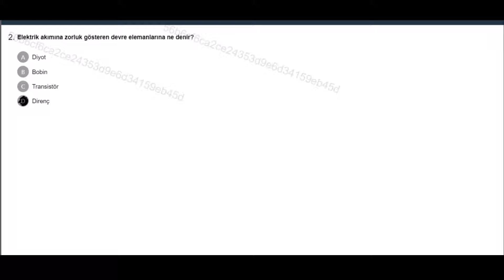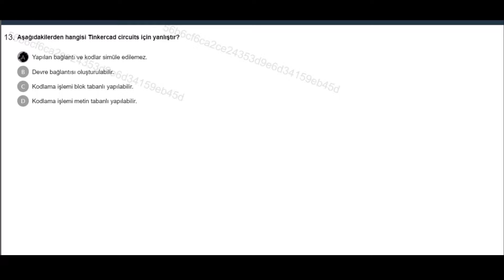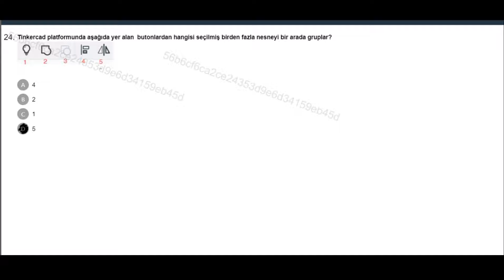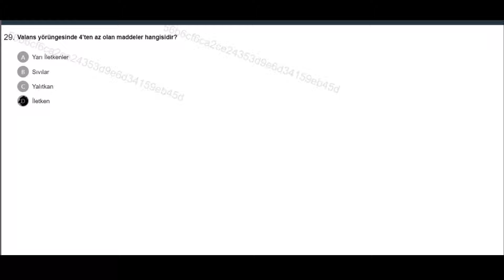Arduino İle Robotik Kodlama Temel Seviye Eğitimi Kursu Sınavı Soru ve Cevapları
Kursun Hedefleri

Bu faaliyeti başarı ile tamamlayan her kursiyer;

Temel elektrik ögeleri hakkında bilgi sahibi olur.
Temel elektronik malzemelerini açıklar.
Dirençler hakkında bilgi sahibi olur.
Dirençlerin hesaplamasını yapar.
Sensör çeşitlerini açıklar.
Arduino’nun yapısını açıklar.
Mikrodenetleyici üreticileri hakkında bilgi sahibi olur.
Arduino kart çeşitlerini açıklar.
Devre simülasyonu hakkında bilgi sahibi olur.
Devre simülasyonu programlarını uygular.
Devre simülasyonu çeşitlerini açıklar.
Arduino kodlama platformları hakkında bilgi sahibi olur.
Kodlama platformlarını ihtiyaçlarına göre seçer.
Blok Kodlama kavramını açıklar.
Blok Kodlama ve metin tabanlı kodlama arasındaki farkları sıralar.
Blok tabanlı kodlama araçlarını açıklar.
Devre tahtasını kullanır.
RGB led’in yapısını açıklar.
Sensörlerin yapısını açıklar.
Arduino ile led yakar.
Arduino üzerinde dijital çıkış pinlerini açıklar.
Seri ve Paralel kavramını açıklar.
Işığın ana renklerini açıklar.
RGB led ile uygulama yapar.
Arduino’nun çeşitli bileşenlerini elektronik devreye takar.
Şart yapılarını arduino ile kullanır.
Uygulamalarda potansiyometre kullanır.
Veri ve bilgi kavramlarını açıklar.
Motor çeşitlerinin özelliklerini açıklar.
Bluetooth modülünü kullanır.
Arduino ile farklı etkinlikler geliştirir.
Alanı ile ilgili konu ve kavramları analiz eder.
Alanının eğitim ve öğretimi için gerekli olan becerileri sergiler.
Meslektaşlarıyla bilgi ve deneyim paylaşımına açıktır.
Mesleki ve bireysel yönden kendisini geliştirmeye yönelik faaliyetlerde bulunur.